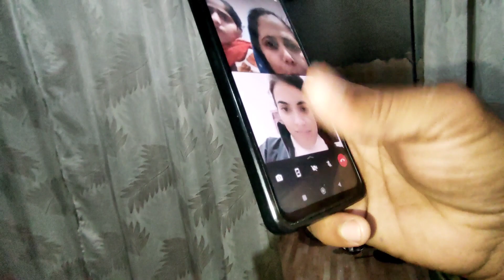Bde Bhai Ka Janam Mnaya 🎂 | Daily Vlog | RJ FunTech Vlogs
10 February 2024

Daily vlog
Vlog
Family vlog
Short
YouTube shorts
Khana
Electrician work
Bijli wala
Bike
Happy birthday
Birthday